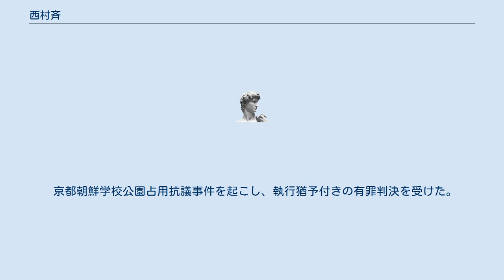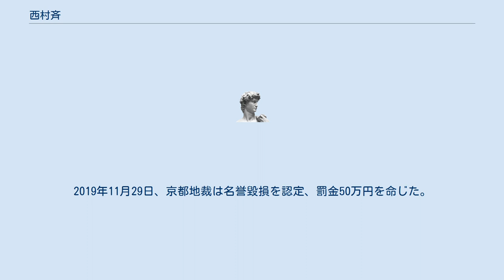西村斉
西村斉（にしむらひとし）とは、日本の政治活動家。
日本第一党京都府本部長。
元在日特権を許さない市民の会（在特会）京都支部長。
元維新政党・新風京都街宣部長。
 京都朝鮮学校公園占用抗議事件を起こし、執行猶予付きの有罪判決を受けた。
 2012年5月10日にはロート製薬強要事件を起こして逮捕された。
この事件はロート製薬を訪れた際、この模様をビデオに収めて動画投稿サイトにアップロードしていた。
そこでは、ロートとCM契約しているキム・テヒが竹島は韓国の領土であると主張していたので、このことからキム・テヒは女優ではなく政治活動家であるとロート製薬役員にキム・テヒとのCM契約を見直すように要請した。
また、役員に対して「竹島は何処の領土か？」と質問し、意に反して「日本の領土」と回答させた事で強要罪で有罪、懲役1年の実刑判決を受けた。
 日教組が街頭等で集めたカンパ金を朝鮮総連傘下の朝鮮学校に流すという目的外使用した事が発端で日教組に抗議した事で起きた徳島県教組業務妨害事件にも主犯として関与していたため、ロート製薬強要事件で執行猶予が取り消され、2012年12月18日、懲役3年6月の実刑判決が言い渡された。
2016年5月25日に出所。
 2017年4月23日、京都朝鮮第一初級学校跡付近の公園にて「日本人を拉致するような学校はたたき出さなければなりません」と拡声器を使用し発言を繰り返した、その行動の動画をインターネット上に投稿した。
この活動に対して学校を運営する京都朝鮮学園は告訴、拡声器を使った発言がヘイトスピーチであり名誉毀損にあたるとして2018年2月20日、西村は京都地検に在宅起訴された。
2019年11月29日、京都地裁は名誉毀損を認定、罰金50万円を命じた。